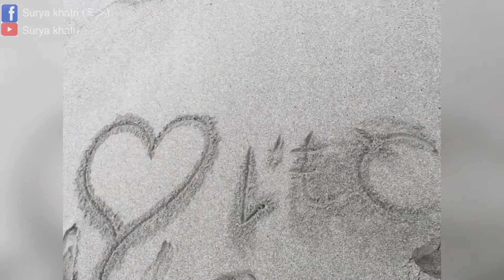Tour on sendai Airport sea on September 2017 part-2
Just fun with Biraj shrestha, hon (カンチ),and Surya khatri (ミン)Tour on sendai Airport sea on September  2017